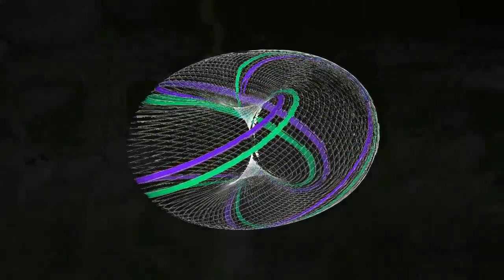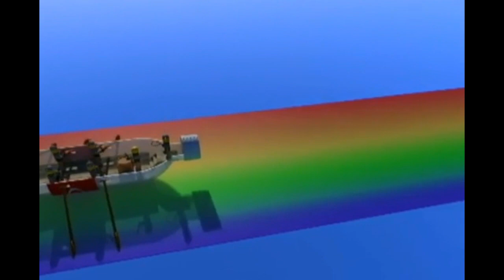"Asgard" - Song by Hermes Trismegistus - Casting Spells with Music